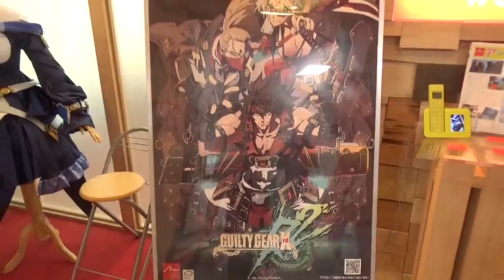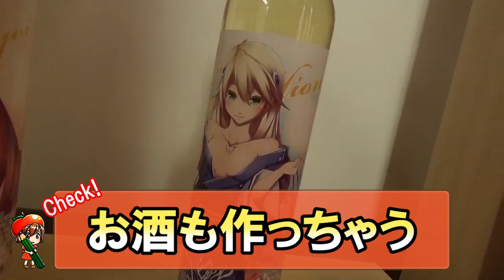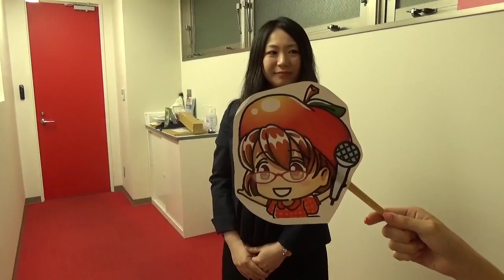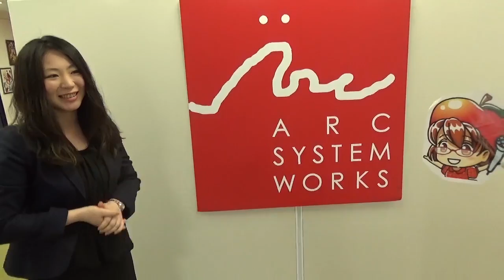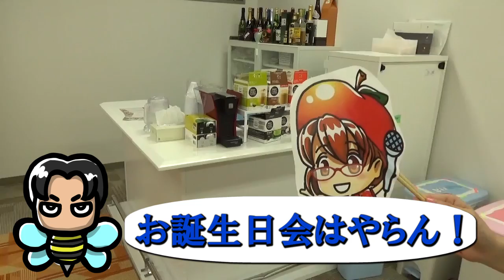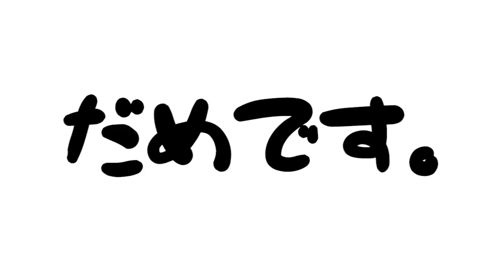切り込み隊長かおりんごが往く アークシステムワークス編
コラボ恒例企画！

『切り込み隊長！かおりんごが往く』

今回はアークシステムワークスさんへ

ブレイブフロンティアメインプランナーぶっちーと一緒にお邪魔してまいりました！

動画内で紹介しているURLは下記をチェック！

★GUILTY GEAR Xrd REV 2 製品紹介トレーラー（日本語版）

☆ブレイブフロンティア（JAPAN）関連リンク